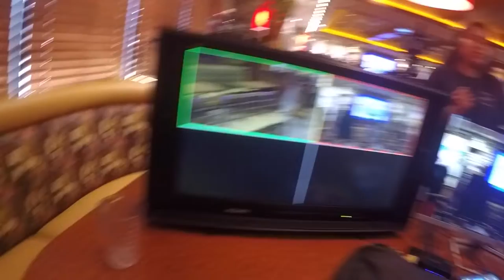Senior Vlogs Week 6: Noah Acuna